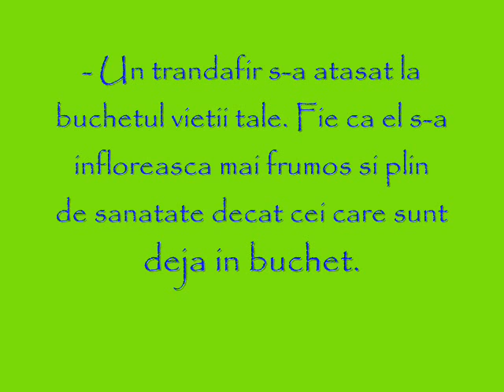La multi ani!!!